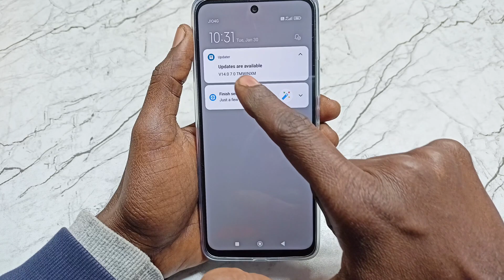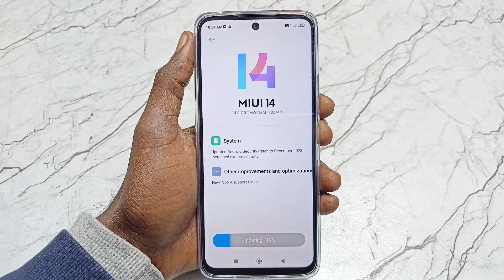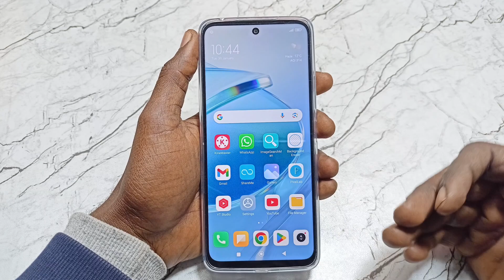Redmi 12 5g me software update kaise kare | how to system update redmi 12 5g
1)How to system update redmi 12 5g
2)Redmi 12 5g me system update kaise kare
3)How to software update redmi 12 5g
4)System update redmi 12
5)How to software update redmi 12
6)How to system update redmi 12
7)Redmi 12 me system update kaise kare
8)Redmi 12 ko software update kaise kare
9)Redmi 12 me system kaise update kare
10)Redmi 12 5g me system update kaise karen
11)Redmi 12 system update
12)Redmi 12 5g